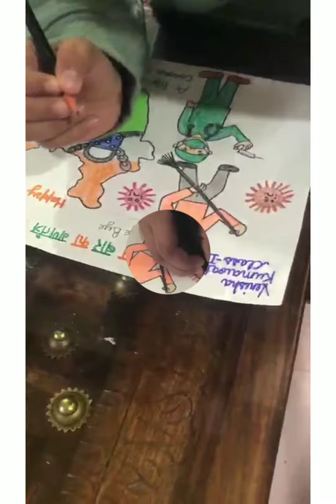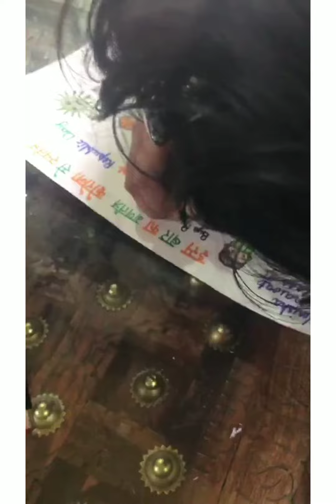इस बार का गणतंत्र कोरोना से स्वतंत्र | easy drawing for kids | drawing competation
Musician: ASHUTOSH